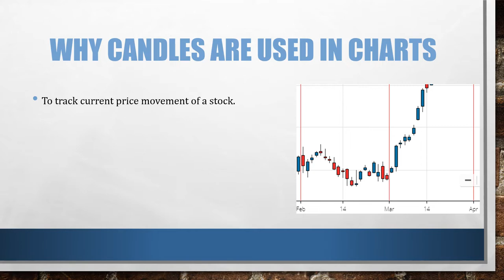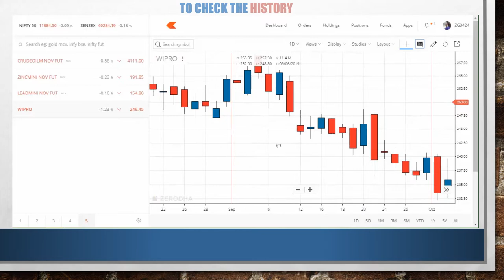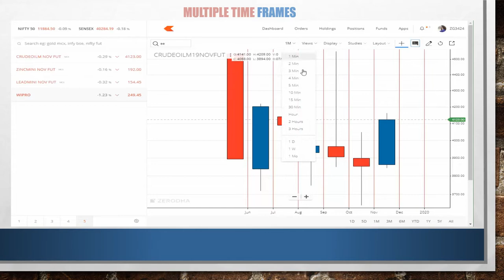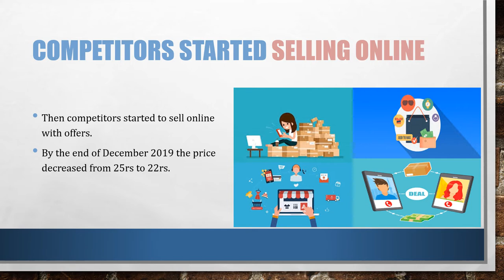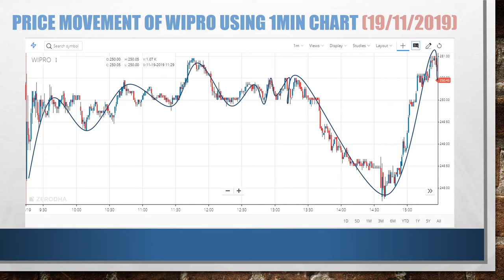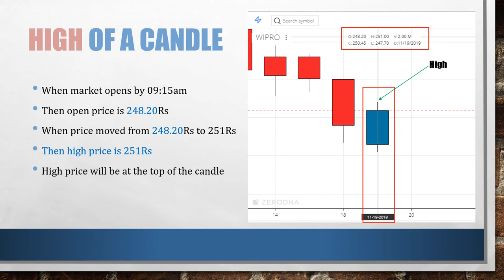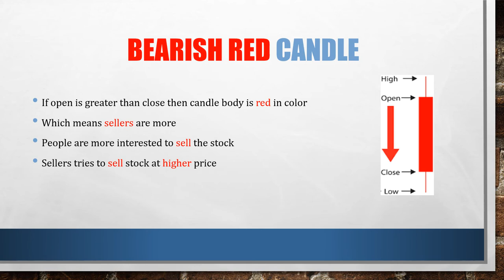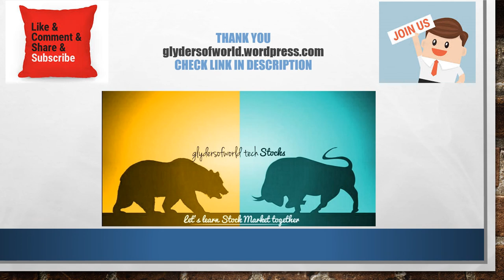Candles Explained for Stock Market Beginners in Malayalam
Hi Friends,

Please share the channel with your friends and family. 🏘👥📰🇮🇳

Check our previous performance in the below link